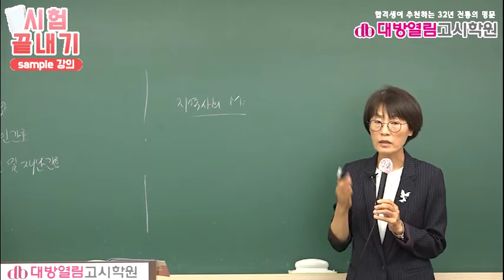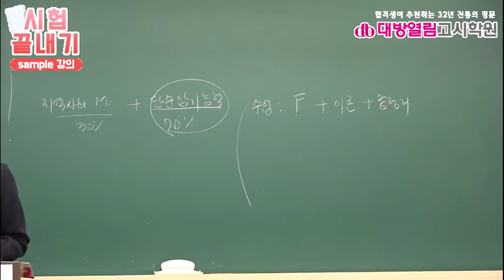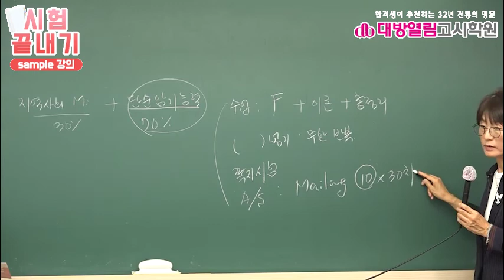간호직공무원 2021 지역사회간호 1